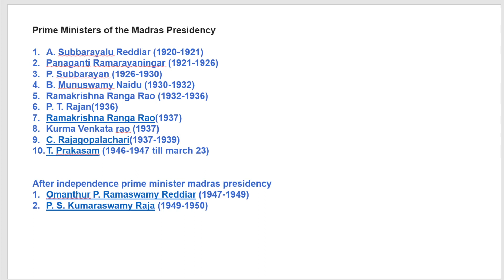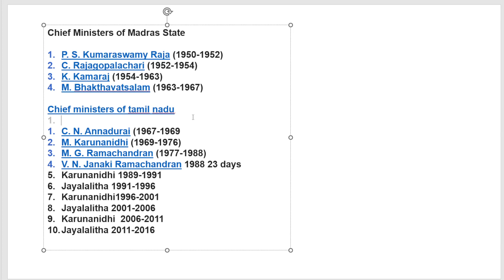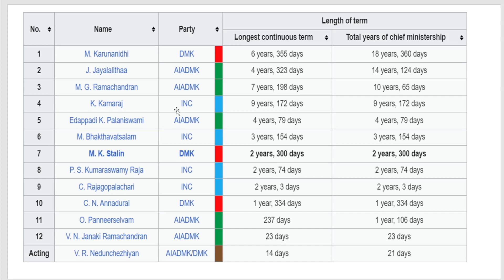tnpsc list of chief ministers of tamil nadu || tnpsc how to prepare for tnpsc exam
list of chief ministers of tamil nadu
Hon'ble Chief Ministers of Tamil Nadu since 1920
YEAR NAME PHOTO
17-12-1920 to 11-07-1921 Thiru A Subbarayalu
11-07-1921 to 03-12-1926 Thiru Panagal Raja
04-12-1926 to 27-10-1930 Dr. P Subbarayan
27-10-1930 to 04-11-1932 Thiru P Munuswamy Naidu
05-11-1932 to 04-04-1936 Thiru Ramakrishna Ranga Rao,Raja of Bobbili
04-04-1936 to 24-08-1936 Thiru P T Rajan
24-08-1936 to 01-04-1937 Thiru Ramakrishna Ranga Rao,Raja of Bobbili
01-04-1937 to 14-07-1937 Thiru Kurma Venkata Reddy Naidu
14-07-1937 to 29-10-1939 Thiru C Rajagopalachari
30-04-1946 to 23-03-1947 Thiru Tanguturi Prakasam
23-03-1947 to 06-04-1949 Thiru O P Ramaswamy Reddiyar
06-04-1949 to 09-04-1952 Thiru P S Kumaraswamy Raja
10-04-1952 to 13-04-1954 Thiru C Rajagopalachari
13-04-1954 to 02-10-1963 Thiru K Kamaraj
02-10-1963 to 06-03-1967 Thiru M Bakthavatsalam
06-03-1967 to 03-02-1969 Dr. C.N. Annadurai
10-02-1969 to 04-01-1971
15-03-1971 to 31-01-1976 Dr. Kalaignar M Karunanidhi
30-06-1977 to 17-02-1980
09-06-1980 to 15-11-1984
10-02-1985 to 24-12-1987 Dr. M G Ramachandran
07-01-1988 to 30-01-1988 Thirumathi Janaki Ramachandran
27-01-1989 to 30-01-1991 Dr. Kalaignar M Karunanidhi
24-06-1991 to 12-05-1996 Dr. Selvi J Jayalalithaa
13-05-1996 to 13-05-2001 Dr. Kalaignar M Karunanidhi
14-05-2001 to 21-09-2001 Dr. Selvi J Jayalalithaa
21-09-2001 to 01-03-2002 Thiru O. Panneerselvam
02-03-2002 to 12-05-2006 Dr. Selvi J Jayalalithaa
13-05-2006 to 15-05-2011 Dr. Kalaignar M Karunanidhi
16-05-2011 to 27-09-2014 Dr. Selvi J Jayalalithaa
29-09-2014 to 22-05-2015 Thiru O. Panneerselvam
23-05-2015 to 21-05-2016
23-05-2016 to 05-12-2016 Dr. Selvi J Jayalalithaa
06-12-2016 to 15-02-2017 Thiru O. Panneerselvam
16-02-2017 to 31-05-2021 Thiru Edappadi K. Palaniswami
2021- still thiru mk stalin